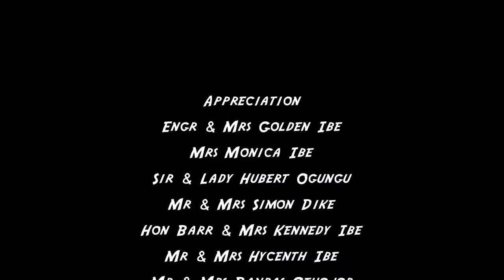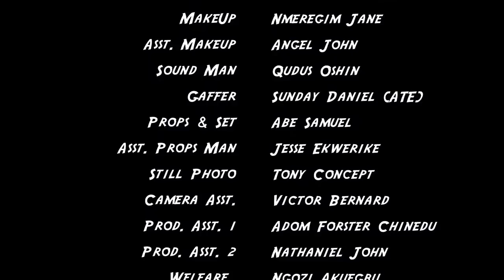FINDING MR RIGHT